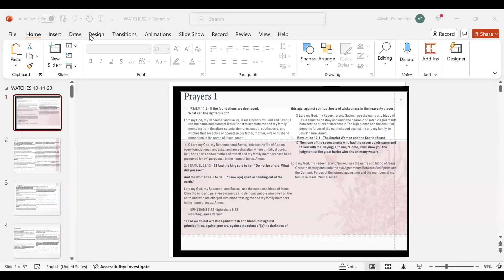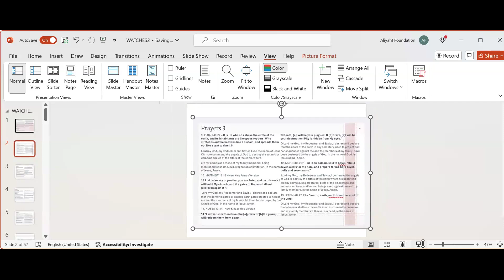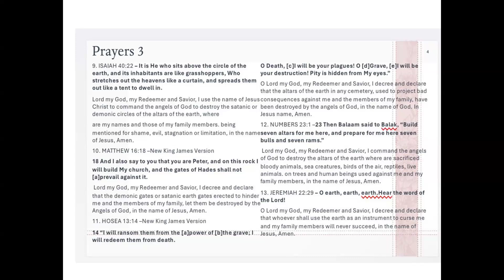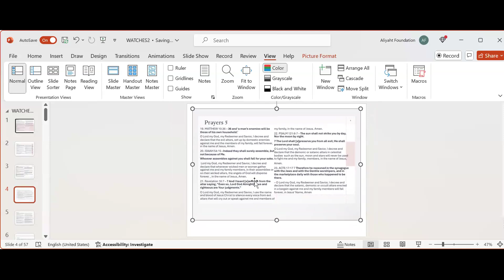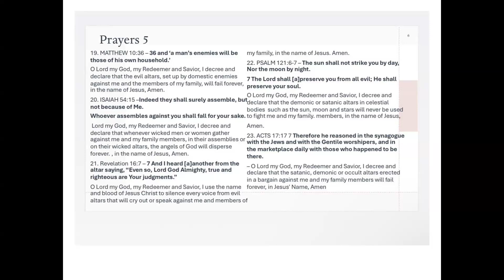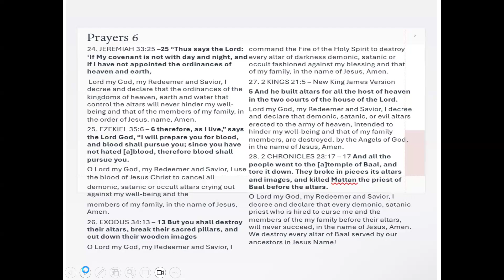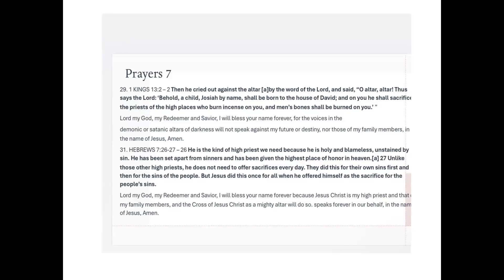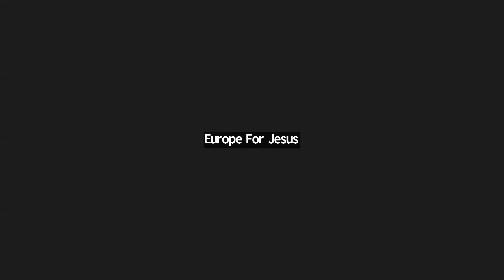Prayers against altars by Rev. Denise Moudou